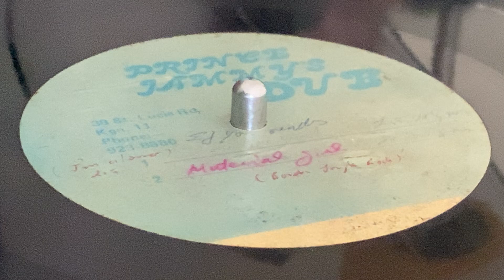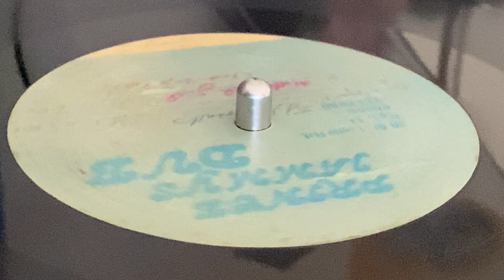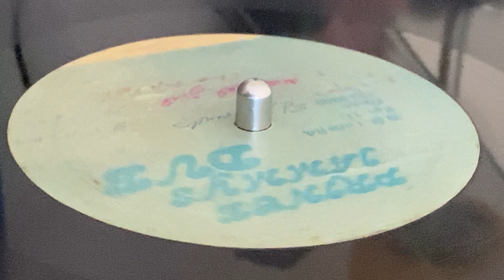JUNIOR DELGADO ~ If You Really Love Me Girl (as Love Me With Feeling, Dubplate)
Prod [Uncredited] : Lloyd "Prince Jammy" James ~ PRINCE JAMMY'S DUB ~ Acetate, 10" (Track A1) ~ 45rpm ~ 80's ~ Jamaica ~ Swing Easy Riddim ~ Rare Dubplate ~ Released on LIVE AND LOVE, LP (Moving Down The Road, 1986, Ja)